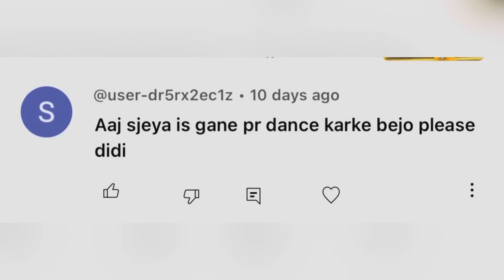|| Aaj sajeya || wedding choreography || aaj sajeya hai ve sara sahar ||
Song credit 👇🏻